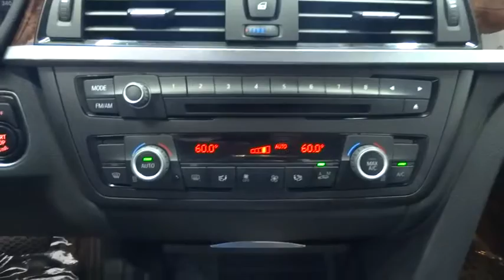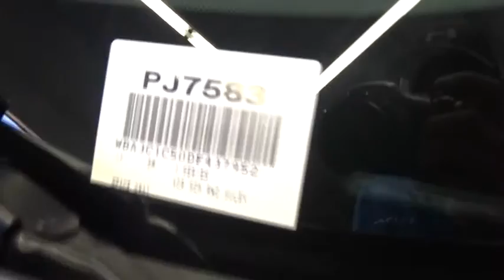2013 BMW 3 Series Costa Mesa, Huntington Beach, Irvine, San Clemente, Anaheim, CA PJ7583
2013 BMW 3 Series

HANDS DOWN THE NICEST ONE OWNER 328i ON THE ROAD!!! SIMPLY AMAZING!!! MUST MUST MUST SEE HOW PRISTINE THIS CREAMPUFF IS. CLEAN CARFAX. Everything you could want including the Premium Package (Dakota Leather Upholstery and Moonroof), BMW Assist, Navigation System, Parking Assistant, Real Time Traffic Information and Rear-View Camera. This is a 2013 BMW 328i Sedan with only 36k miles. This vehicle is Space Gray with Black Leather interior and is in PERFECT condition.Previous owner purchased it brand new! Want to save some money? Get the NEW look for the used price on this one owner vehicle. It is nicely equipped with features such as Premium Package (Dakota Leather Upholstery and Moonroof), BMW Assist, Navigation System, Parking Assistant, Real Time Traffic Information, and Rear-View Camera. This great BMW is one of the most sought after used vehicles on the market because it NEVER lets owners down. The 3-Series takes home an award for ?Engine of the Year.?.We choose to take the stress out of the purchasing process. We work with third party sites to determine what is a fair price for our customers to ensure you will be happy with your buying experience. At Orange Coast Auto Group, we select only the best pre-owned vehicles to offer our customers. Our commitment to your peace of mind is our #1 priority.That's why each vehicle has a certified quality inspection, 3-month, 3000-mile Power-train Warranty on each car, our 72-hour/250 mile Love It or Leave It return policy, free CarFax report and clean title guarantee. Shop Easy, Drive Happy!